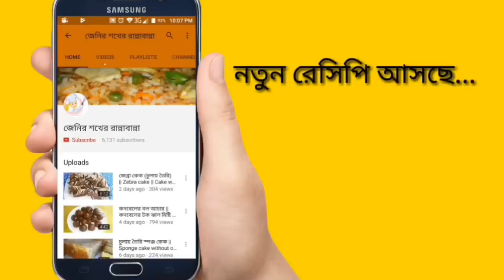হোটেল স্টাইলে টাকি মাছের ভর্তা || Taki macher vorta || Fish vorta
টাকি মাছের ভর্তা

Ingredients :
1. Taki fish 8 pieces
2. 1/2 tsp salt + 1/2 tsp turmeric powder + 1/2 tsp dried red chilli powder
3. 1/2 cup of sliced onion + 7-8 cell garlic
4. 1 handful coriander leaves
5. 10-12 dried red chillies